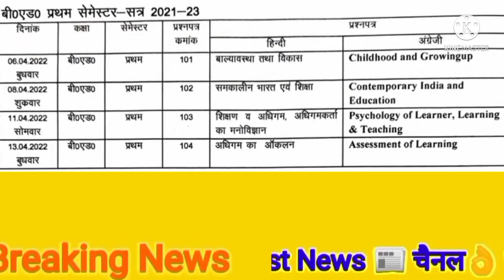आ गई कॉलेज Exam Date | College Exam time table 2022 | University Exam 2022 ba admit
university exam
anpur university
agra university
avadh university
ba admit card kaise download kare
ba admit card
ba admit 2022
CSJMU admit card
mjpru admit card kaise download kare
bsc admit card
ba roll number
Ba part 3 admit card 2022
ba part 3 admit card 2022 kab aayega
bA
BSC
ma
msc
bsc admit card 2022 ।bsc final year ka admit card kaise nikale
final year admit card kaise nikale
b. a exam date 2022
bu exam date 2022
ddu university exam date 2022
mjpru
aktu
ddu
ccsu
MJPRU admit card 2022
ba admit card 2022
BA admit card Kaise
Admit card 2022 kaise download kare
Admit card 2022
Mjpru universit
Roll number kaise dekhe
Ba admit card
MA admit card
Bsc admit card
admit card admit card kaise download kare mobile se
admit card kab tak ayega
admit card admit card kaise download kare
2022 admit card kaise dekhe
2020 admit card 2020 kaise download kare एडमिट कार्ड कैसे डाउनलोड करें
एडमिट कार्ड कैसे देखें मोबाइल से
bu exam date 2022mlau
kanpur university
agra university
bcom time table
mjpru news today,
mjpru paper cancel
ccsu paper camcel
rmlau paper cancel
csjmu paper cancel
aktu paper cancel
aktu
mjpru
ccsu
ddu paper cancel
bhu paper cancel
allahabad university paper cancel
mjpru news today
university student promotion
mjpru paper cancel
rmlau paper cancel
mjpru promotion
ccsu promotion
csjmu promotion news
ccsu promotion news today
bilaspur university exam date 2022 allahabad university exam date 2022 thiruvalluvar university exam date 2022 today news
anna university exam date 2022
ddu
ddu exam news
ddu back paper
ddu back paper 2022
ddu back paper 2023
ddu exam date 2022
ddu latest news today
ba bsc back paper 2022
ddu latest update today

college exam time table 2022
anpur university exam date 2022
ba admit card
ba admit 2022
Admit card
bsc admit card
ba roll number
mumbai news
Admit card 2022 kaise dekhe
Mjpru university exam admit card 2022 Kaise download kare admit card 2022
Mjpru university admit card 2022 kaise download kare
Ba admit card
MA admit card
Bsc admit card
Bcom admit card
admit card admit card
university exam date 2022 AA
bsc 1st year exam date 2022
kanpur university
agra university
bcom time table
mjpru news today,
mjpru paper cancel
ccsu paper camcel
rmlau paper cancel
paper cancel
aktu paper cancel
ddu paper cancel
paper cancel
mjpru news today
university student promotion
ccsu news today
atest news today
paper cancel
mjpru promotion
ccsu promotion
csjmu promotion news
bilaspur university exam date 2022 allahabad university exam date 2022
exam date 2022 today news
lucknow university exam date 2022